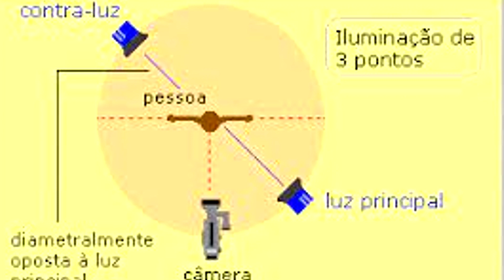Os Animes com as Melhores Animações JÁ PRODUZIDAS (PARTE 1)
Quer aprender a desenhar o personagem que mais gosta direto da sua casa? CLIQUE AQUI PARA APRENDER AGORA

Anime é um termo que define os desenhos animados de origem japonesa e também os elementos relacionados a estes desenhos. No Japão, anime se refere à animação em geral.

O anime é tradicionalmente desenhado a mão. Porém, com o desenvolvimento dos recursos tecnológicos de animação, principalmente a partir da década de 1990, muitos animes passaram a ser produzidos em computadores.

Os temas abordados nos animes são bem variados (dramas, ficção, terror, aventura, psicologia, romance, comportamento, mitologia, etc.). Outra importante característica dos animes atuais é a ocorrência de elementos tecnológicos nos enredos das histórias.

O anime faz muito sucesso no Japão e em vários países do mundo, incluindo o Brasil. As animações são elaboradas para o cinema, televisão e revistas em quadrinhos.